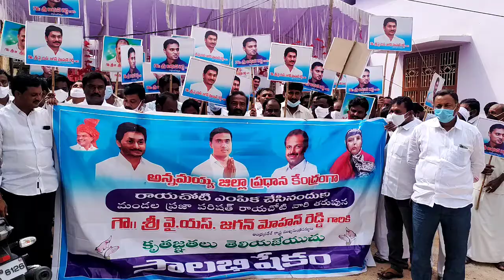రాయచోటి లో ఎంపిటిసి, సర్పంచుల కృతజ్ఞత ర్యాలీ (1)